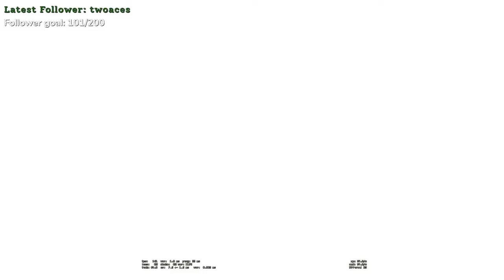buy smoke, follow me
funny video super serious gameplay

nehmt notiz das der einzige der gestorben ist in der "u die u gay" runde Finn war :)